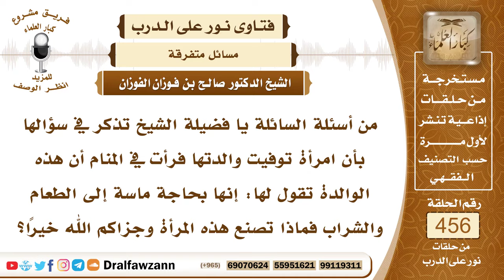6433- امرأة رأت والدتها في المنام تقول لها أنها بحاجة للطعام فماذا تفعل؟ - الشيخ صالح الفوزان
"6433- من أسئلة السائلة يا فضيلة الشيخ تذكر في سؤالها بأن امرأة توفيت والدتها فرأت في المنام أن هذه الوالدة تقول لها: إنها بحاجة ماسة إلى الطعام والشراب فماذا تصنع هذه المرأة وجزاكم الله خيرًا؟
الجواب: الجواب: ينبغي لهذه المرأة تتصدق عن أمها الميتة؛ لأنه يظهر من سؤالها الطعام والشراب أنها بحاجة إلى ثواب الصدقة فتتصدق عنها.
السيرة الذاتية:
للاشتراك في قناة الشيخ صالح الفوزان

14_ الشيخ محمد أمين الشنقيطي
يتيوب

15_سماحة المفتي عبد العزيز آل الشيخ
 يوتيوب

رئيس الفريق
لمشروع كبار العلماء